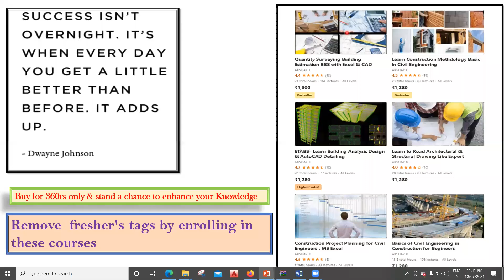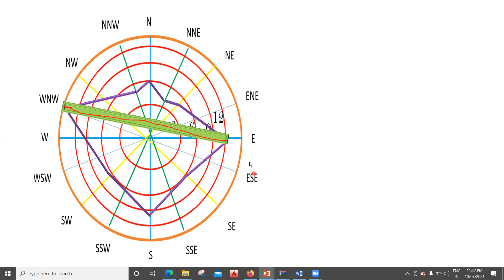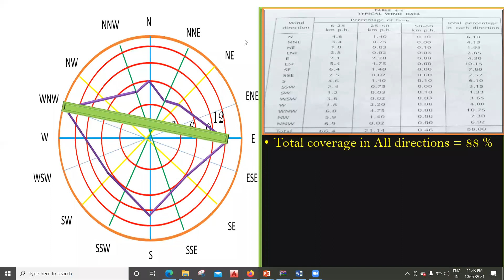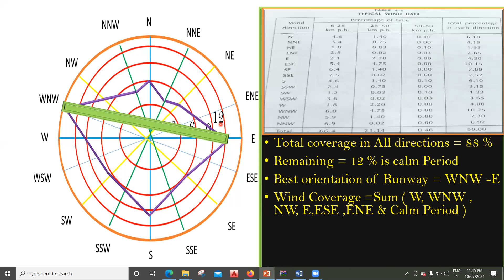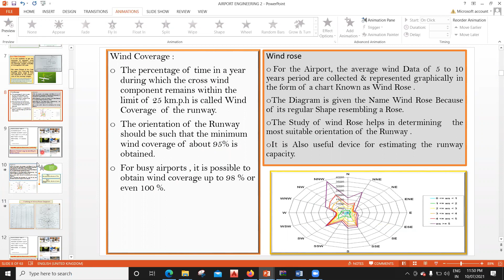Numericals on Wind-rose Diagram l How to Solve Wind rose Diagram Problems l Airport Engineering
📍🔥Quantity Estimation Mastery Course A-Z + BBS + Costing 📍👏
Course Completion certificates & internship Certificate will be provided !!

🎯 Course 4 - Project Planning for Civil Engineers  (6 hours content)*

🎯 *Course 7- Concrete Technology - A practical Approach (14hours content)

                                                                                                                                                                                                                                                                                                                                                                                                       🎯 Course  8️⃣ -  Internship On Practical Aspects of Building Construction  ( 45 hours content)